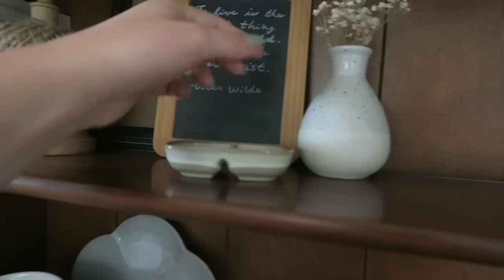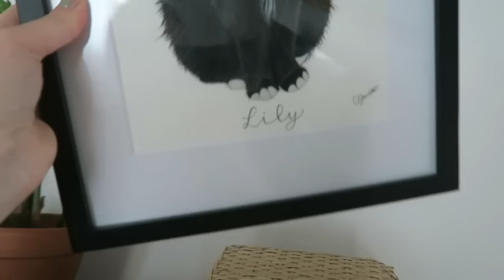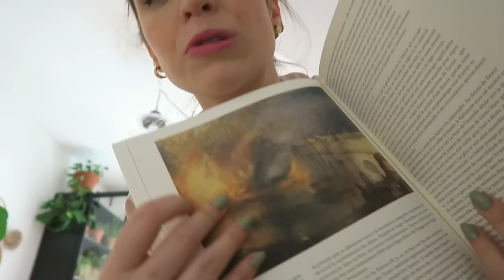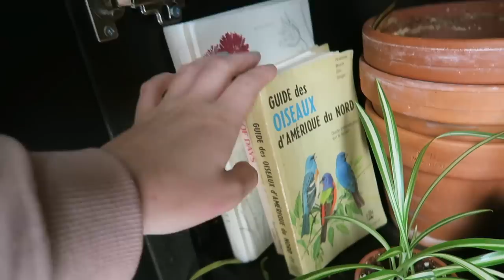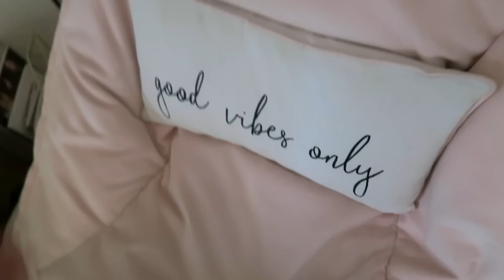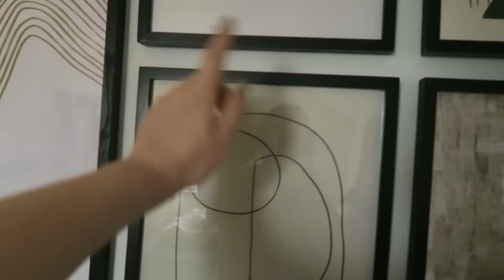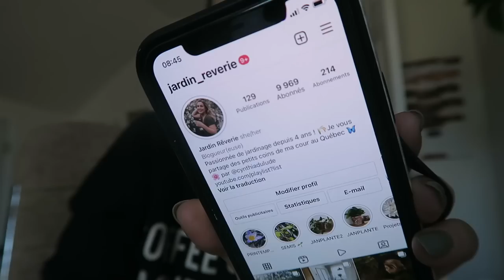Mes favoris 'lifestyle' / maison + ouverture du jardin, enfin 🤗🌱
Hey hey ! I'M back :) J'avais envie de faire un concept de vlog noté depuis longtemps : des favoris vlog ! Je fais des favoris beauté sur ma chaine principale alors j'ai pensé pourquoi ne pas en faire mais version chaine de vlogs :D ! Ça sera donc mes favoris maison / déco / vaisselle / lifestyle en général. On y va pièce par pièce et je parle de mes items préférés, qui me font sentir bien au quotidien ! :) Pour terminer, j'ouvre officiellement le jardin et la cour avec vous - on fait le ménage des plate-bandes du côté ensemble pour la première fois. PS : aimez-vous le résultat des bulbes qu'on a plantés ensemble l'automne dernier ?! Moi je trippe sur les chionodoxa !

 ● LIENS ITEMS  ●

● MUSIQUE ●

- Being happy, purple planet music
- Dynamite
- Blue sky

♥ CODES PROMOS ♥